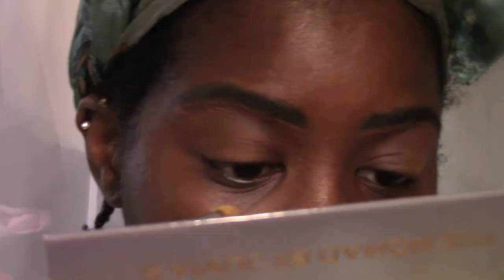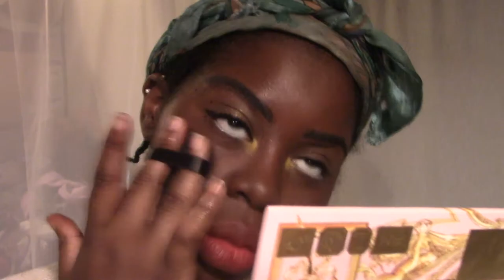"too simple for all this strife" || Delicate Dark Girl Series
hello sometimes. things don't go as i planned..sometimes...makeup doesn't always look as i thought it would in my head..loll. there's always twists and turns when i do these videos, some videos (like this one) have more twists and turns that others! but after all those times, i make it work and turn it into something i love!!
the ending look was much better than my original plan-and soo very different. lmao. if i didn't decided to re-pivot and stayed as stubborn as i can be, it wouldn't have got here!
be flexible with how you achieve your goals! don't get too caught up on the image you have in your mind! that image is, often times, made in ignorance, as in, you have no idea what the road ahead actually looks like, just an idea from what you think, what you've heard, and what people have chosen to show you. so don't beat yourself up too bad about it. just beat yourself up enough to get up and walk away. loll..okay not beat yourself up, but you know what i mean, give yourself a little tough love sometimes and pick yourself up to carry on! the end result will be just fine! even better!
so go out there and fuck up! and learn ! and try again! as long as you keep going!
don't let this world harden you.
stay delicate~

PRODUCTS USED -

off camera//
OXY Deep Pore Cleansing Pads
Green Derma Mild Cica Big Toner
Innisfree nourishing cream with Canola Honey

on camera//

Juvia’s Place The Nomad palette “dark olive-ish grey” (brows)
NYX lip liner pencil “Soft Brown” (brows)
Juvia’s Place The Nomad palette “the clay brown” & “the olive brown” {mixed on lid} (base eyeshadow)
Juvia’s Place The Nomad palette “both yellows” (inner corner color)
Pat McGrath Labs MTHRSHP MEGA: CELESTIAL DIVINITY eyeshadow palette “Gold Standard” (inner corner shimmer)
Wet n Wild charcoal eyeliner pencil “You’re Always White!” (waterline)
Beauty Bakerie Cake Lollipop Liner “black” (top eyeline)
Black Radiance Waterproof Liquid Liner “Black” (top eyeline again/moles[dots])
Black Radiance Bold & Sexy Mascara “Black” (mascara)
Milani Chill Out primer (face primer)
Pat McGratg Labs Skin Fetish: Sublime Perfection Foundation “Deep 33” (foundation)
Pat McGrath Labs MTHRSHP MEGA: CELESTIAL DIVINITY eyeshadow palette “Venomous Void” & “Venusian Orchid” (mixed as blush)
Colourpop lippie pencil “CTRL” (lip liner)
Maybelline Superstay Ink Crayon “Stop At Nothing 160” (lip)

stream or purchase the audio versions of my poetry!

Keep up with my professional updates and new writing content announcements on my Tumblr : mbengha-keng &&on my official youtube channel :  KENG KOLA!

keep up with DELICATE DARK GIRL on IG : Mirabaam_official !